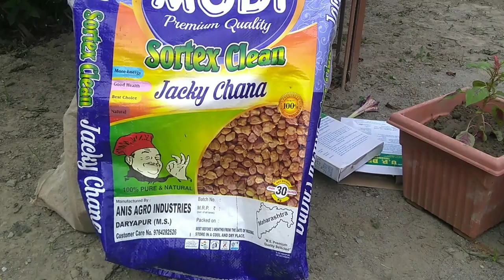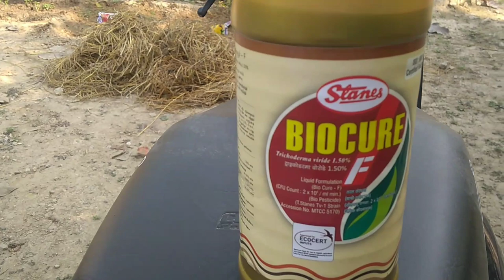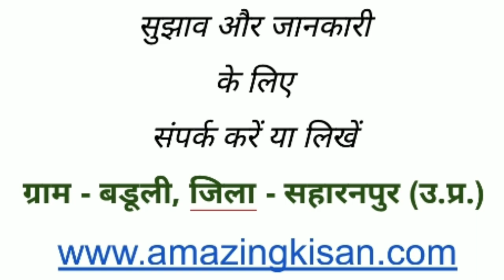107. ट्राइकोडरमा से बीज उपचार ।। Seed Treatment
अगर आप जैविक खेती कर रहे हैं तो प्रत्येक बुवाई के समय ट्राइकोडरमा से बीज उपचारित अवश्य करें इस बीच शोधन से अंकुरण आसानी से होगा और और अधिक से अधिक बीज पौधों के रूप में परिवर्तित होंगे। इस वीडियो में हमने मेथी और चना जो अमरूद के बाग में इंटर क्रॉप के रूप में हमने बोए हैं उनका बीज शोधन दिखाया है।